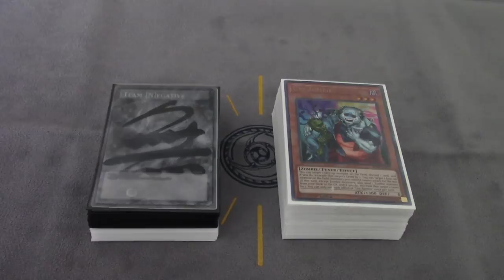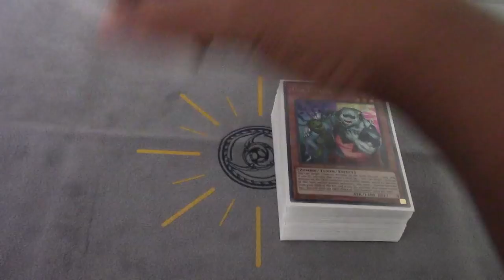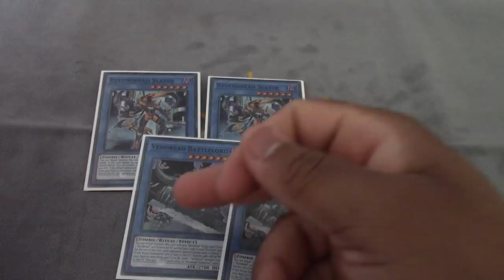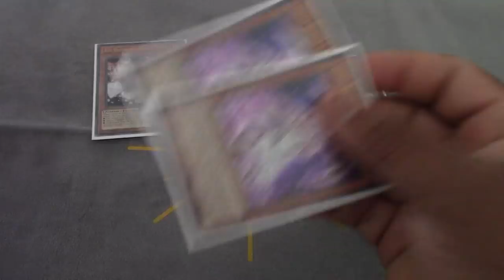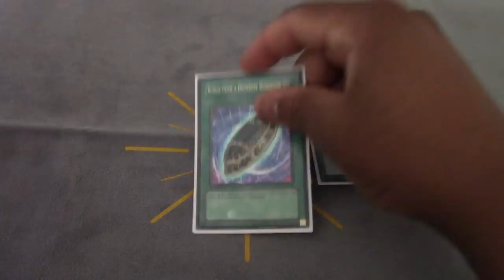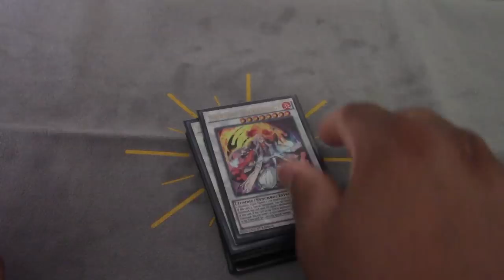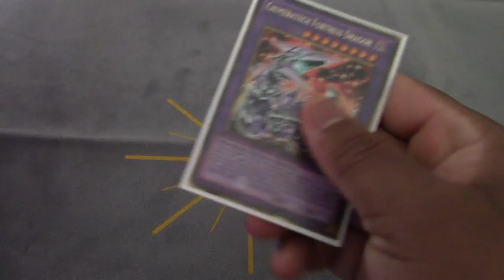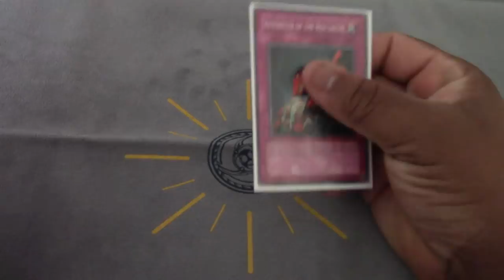YuGiOh Pasadena Regionals 26th place - Extra Link Zombies!